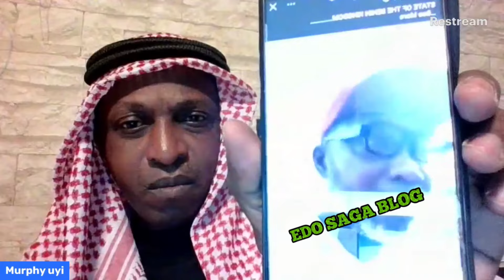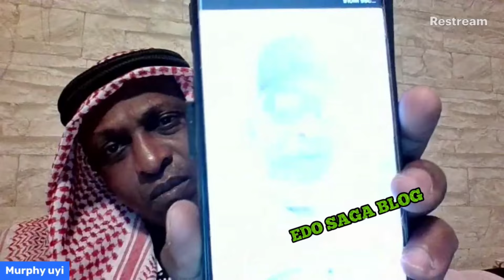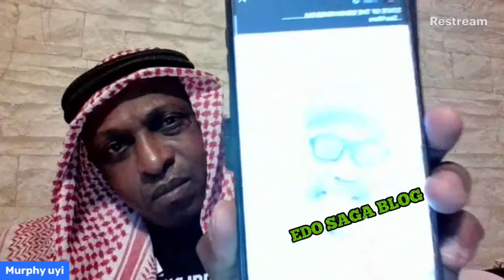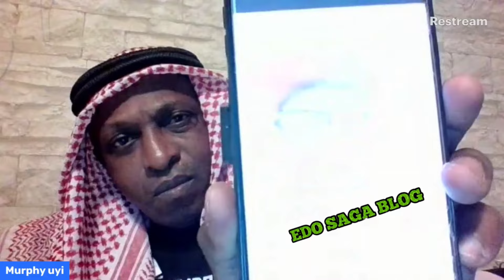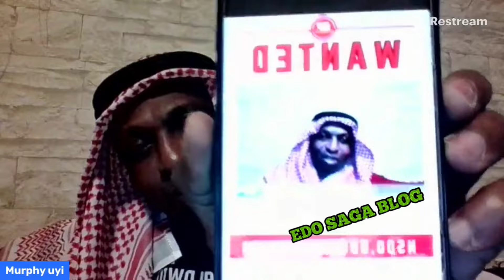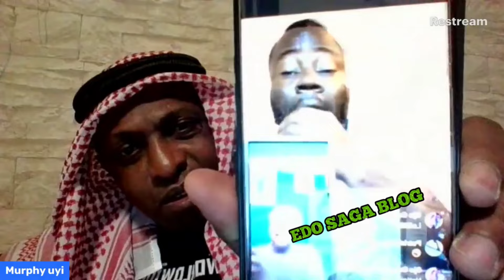MURPHY FACE MESSAGE TO ALBERT OBAZEE, EDDY MURPHY AND OTHERS🏃🏃